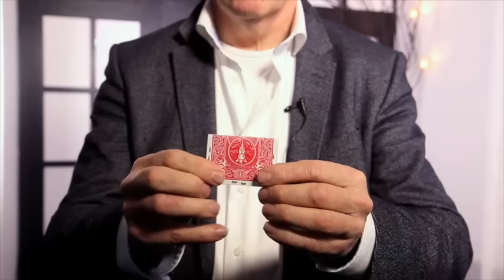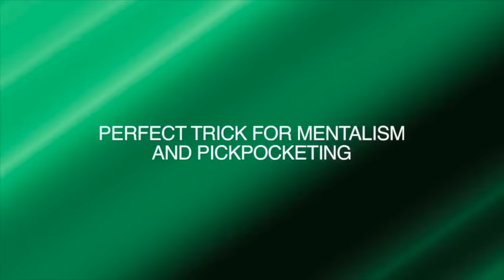Flight Case by Leo Smetsers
World Magic Shop DO NOT SELL Every product listed anymore. for the items we sell.

Flight Case Prediction by Leo Smetsers is a high quality super-fast "Item to Impossible Location" box.

It is with great excitement that Leo is finally bringing this amazing prop to the market. This box has been evolving over the past 2 years.

Designed for parlour and close up performances; it will work equally as well on stage. The box itself has been manufactured to the highest quality by Leo Smetsers using a new loading principle created by Gijs Benneheij (to which Holland Tricks holds full rights). You can load any small item into the box in super-fast time.

Imagine vanishing a spectator's ring. After some play-by-play you reach into a bag (which has been sitting on the table from the start) and remove a small padlocked Flight Case. Your spectator unlocks the box and inside is a single tea bag. You remove the tea bag and hand it to the spectator. Just imagine the reaction when they realize their ring is now inside the bag!

This is just one of the routines that are possible with Leo's Flight Case Prediction.

**Please note each box is handmade and only 10 can be manufactured per week.

Each set comes complete with:

Flight Case (manufactured to the high standards of Leo Smetsers)
Padlock and keys
Cloth bag to hold and transport the box
Access to a full online training video
(Gimmck and Online Instructions)